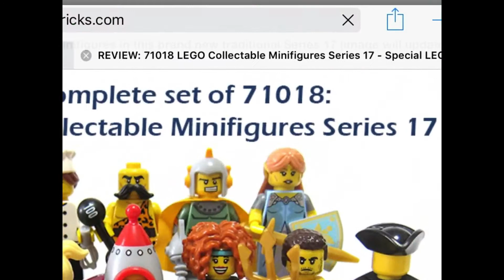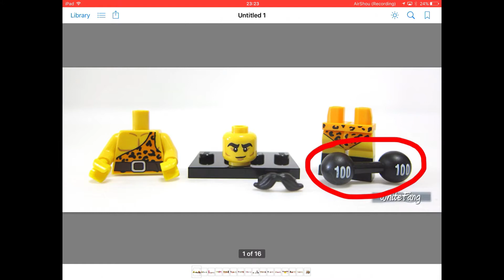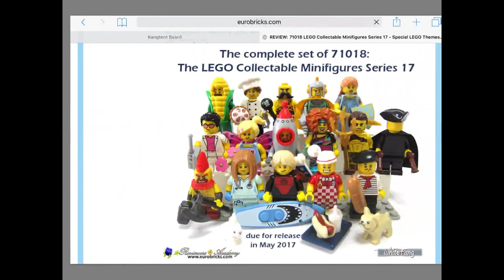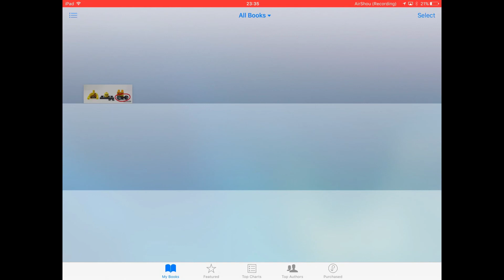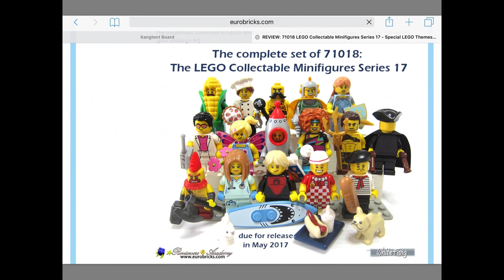Parts Lego Minifigures series 17 (ส่วนต่างๆ)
สายคลำ ใช้เพื่อเป็นประโยชน์ครับ รับไม่พลาดแน่ๆ สำหรับ lego Minifigures series 17 มาครบทุกตัว